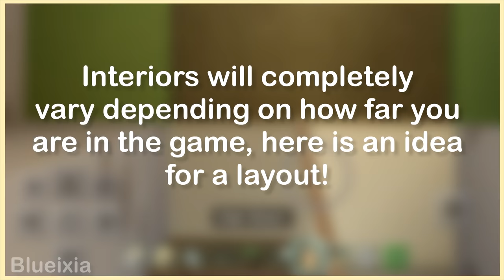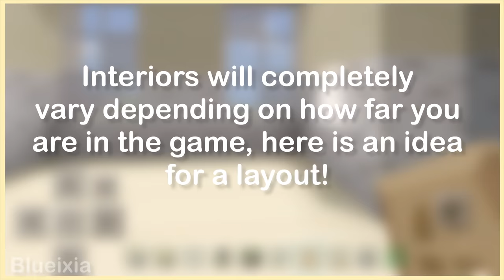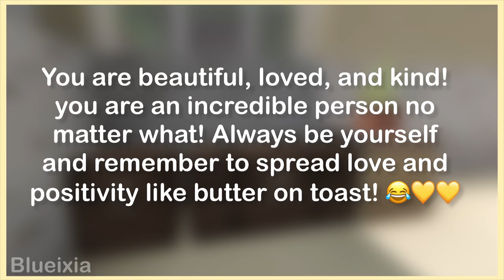Cute survival house! 🌟✨ -Speedbuild/tutorial 🍃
Heya beautiful angels! Today I have built an adorable survival house! Perfect if your looking for cute and easy survival house to store all your goodies in and live in! This is also a great ‘template’! You can switch up the wood and style of it to make it customised to your needs! I hope you absolutely beautiful blue angels are staying safe! You are beautiful no matter what!! 💛💛💛⭐️✨

build info:

🍓-main blocks used (these may vary) : birch logs, birch planks, stripped birch wood, diorite

🍓-texture pack:  ZigZag   by Jamizzle   (I purchased this from the Minecraft market place)

🍓-shader: natural Mystic (I download this from an ‘Addons’ app’

🍓-seed: 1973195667  (coordinates:  2066, 70, 26)

🍓 -rooms/areas: bed, furnace, chests, crafting table

-ˋˏ✄┈┈┈┈┈┈┈┈┈┈┈┈┈┈┈┈┈┈┈┈┈┈┈┈┈┈┈┈┈┈┈

(If you see this comment “oranges” on my group! 🍊🧡🌟)

A massive thank you to LuKremBo, they make incredible music! 💛⭐️✨

Credits! 💫

Thank you SO much for the green screens! (If you are unhappy about me using your content in my videos please alert me so) 🧡